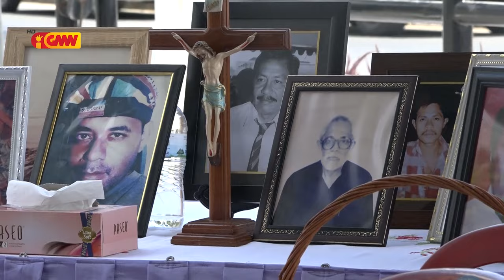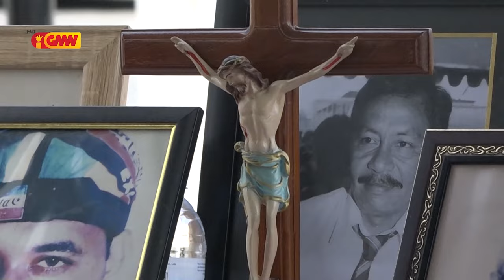Família vitima selebra, masacre camara eclisiastika ba dala 25